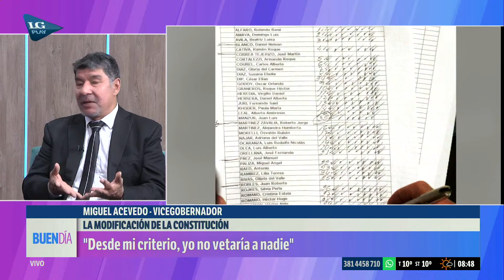Reforma Constitucional: "Tenemos que poner énfasis en cuidar a la ciudadanía"